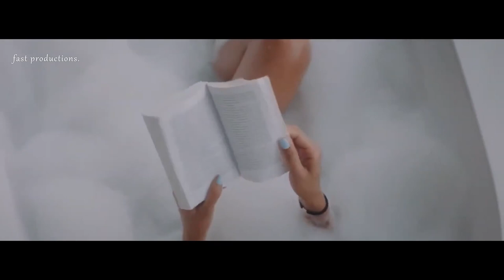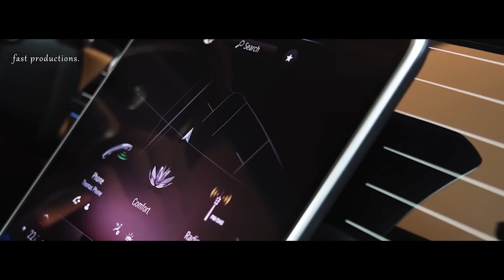Billionaire Luxury Lifestyle | 2021 Motivation